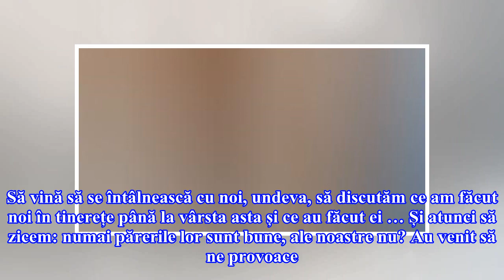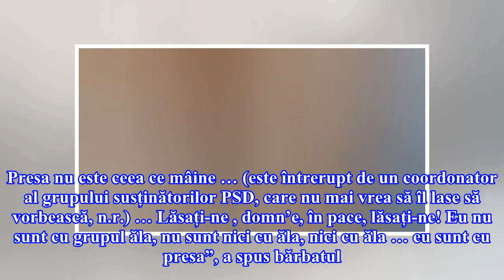Moțiunea în Palat, proteste la poartă: ”Eu sunt dușmanul PSD, sunt membru PNL. Dar mi-e scârbă de e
Moțiunea în Palat, proteste la poartă: ”Eu sunt dușmanul PSD, sunt membru PNL. Dar mi-e scârbă de ei, și de PNL, și de USR și de toată lumea”

Unul dintre protestatari, din grupul susținătorilor PSD, a fost deranjat și a reacționat vehement când a fost întrebat de ce a venit la protest. El a ținut să își arate revolta față de protestul societății civile, a tinerilor care au venit să susțină inițiatorii moțiunii de cenzură a Guvernului Dănc...